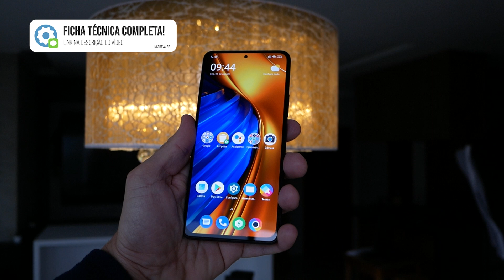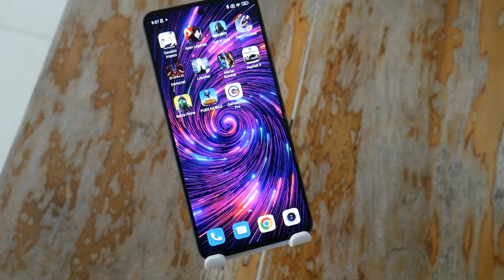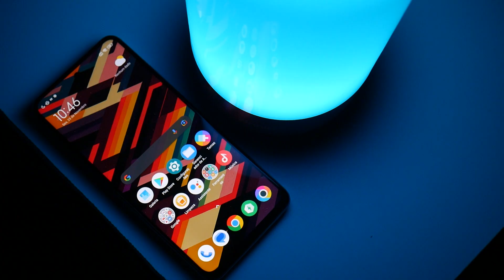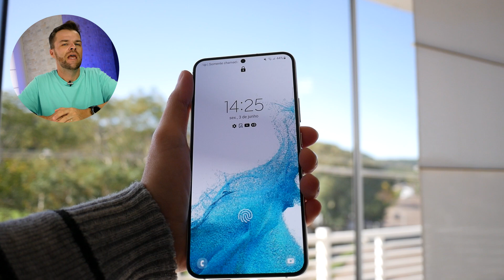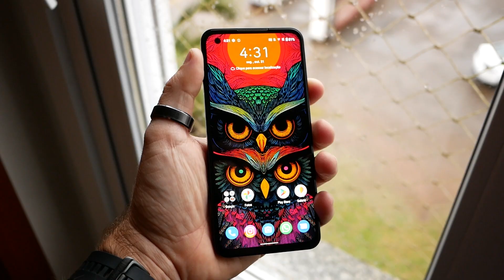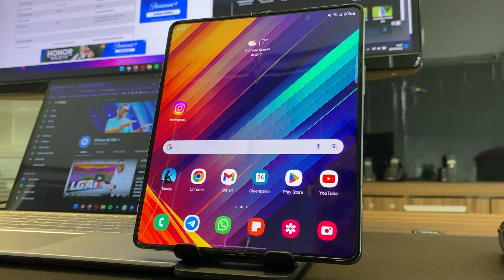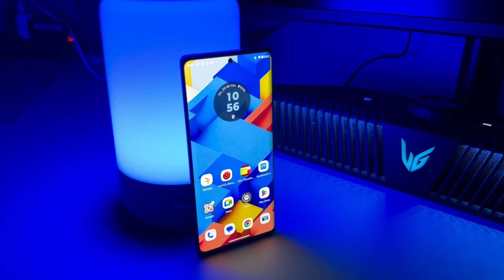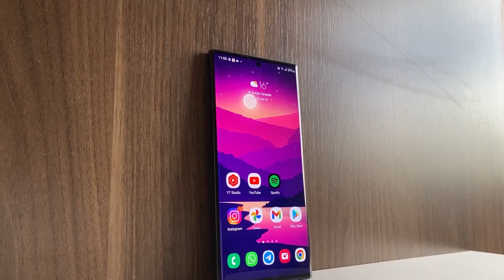OS MELHORES CELULARES DE 2022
Os melhores smartphones analisados em 2022 pelo Oficina da Net, só produtos que foram muito bem avaliados.  O nosso ranking analisa os números de testes feitos pela equipe, a gente avalia bateria, performance em jogos e benchmarks, são analisadas as características do produto, quais componentes são usados na construção, qual material protege o corpo. Também há análise das câmeras. Todas essas informações são pontuadas e classificadas em nosso ranking. No final de tudo, conseguimos destacar os melhores celulares de 2022, que seguem agora.

🔥 Onde comprar?